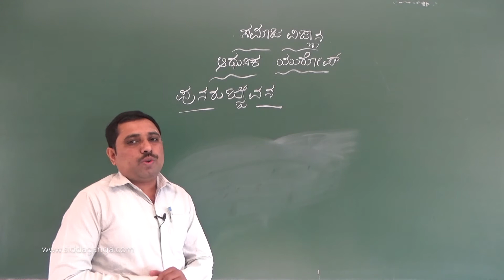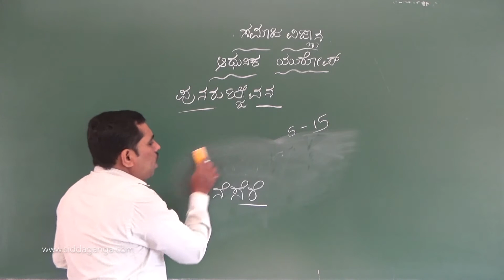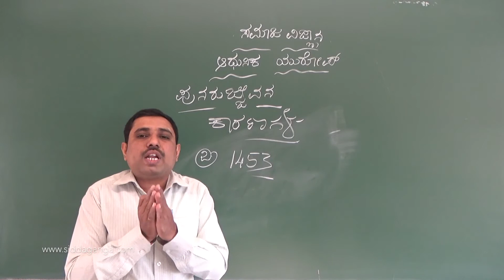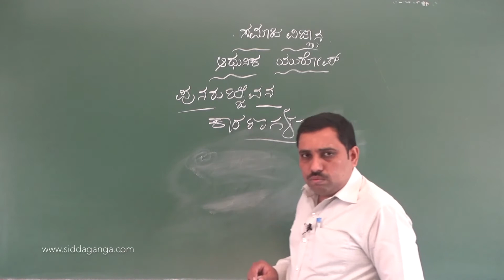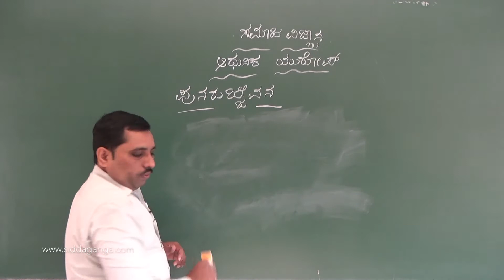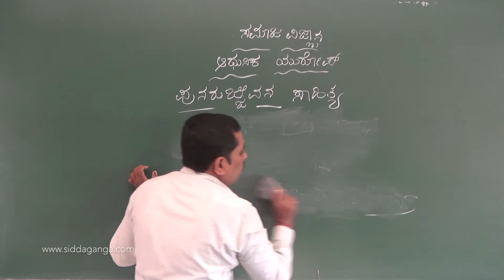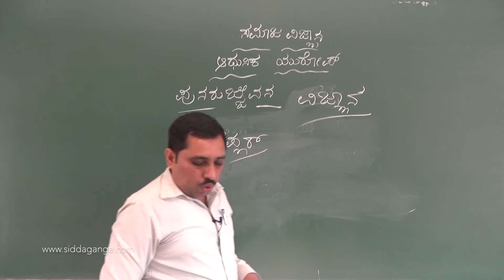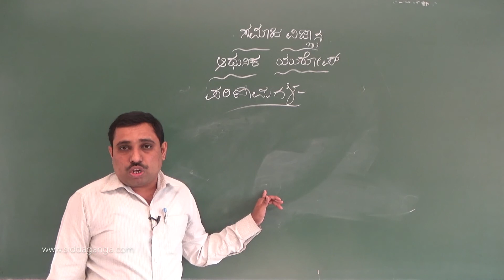STATE 9 - SOCIAL - ADHUNIK EUROPE - PART 1